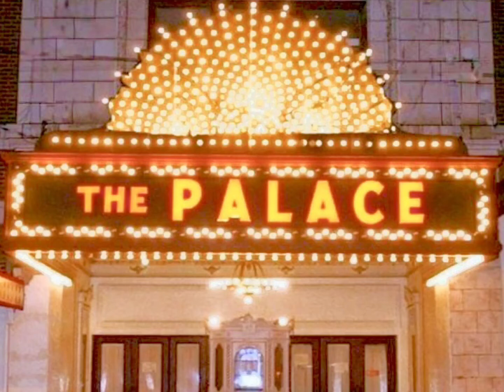FROM THEIR HOUSE TO OUR STAGE - Grace Rusnica "Rainbow"